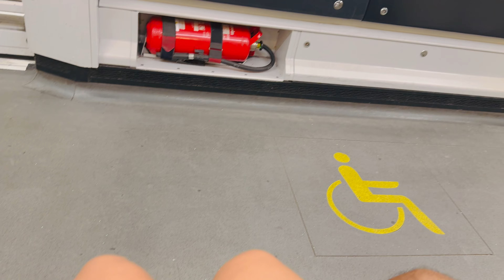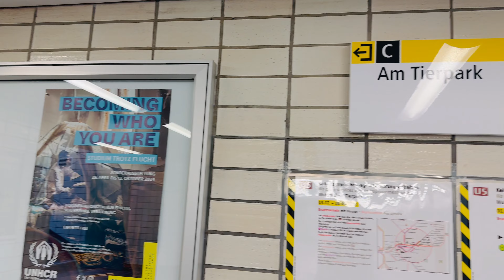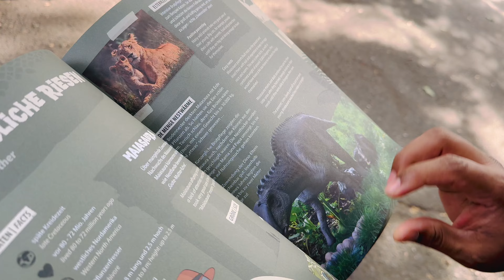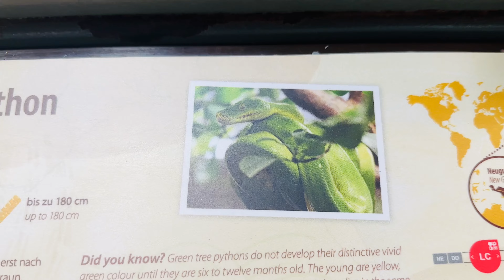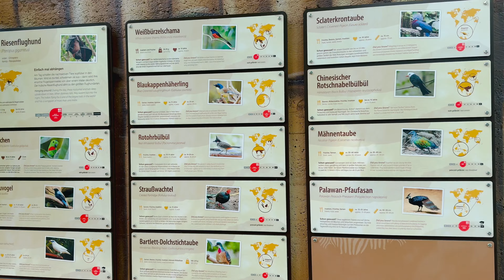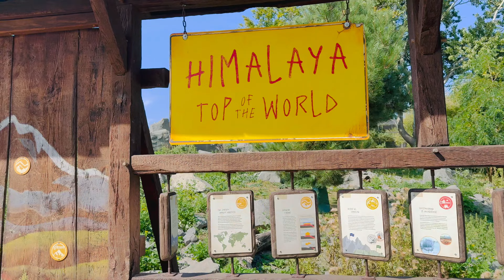Zoo එකේදි හම්බුන නෑදෑයා🥹 අම්මෝ I got goose bumps 😲🐂🐊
Hi Momentous Memory Family! 😍

ඔන්න මම ගියා මේ පාර Berlin වල තියන Zoo (Tier Park) එක බලන්න. ඇත්තටම Berlin වල Zoo 2 ක් තියනවා. ඉතින් Google කියන විදියට මේක තමයිලු Europe වල තියන ලොකුම Zoo එක.  ඉතින් මේකේ අපි ජීවිතේටවත් අහලවත් නැති දැකලවත් නැති සත්තු ගොඩාක්
හිටියා. ඒ වගේම මේක සෑහෙන්න ලොකු park එකක්.

ඉතින් මම හිතනවා ඔයාලා මේ video එකත් ගොඩාක් enjoy කරන්න ඇති කියලා. ඒ වගේම මගේ videos බලන ඔයාලට ගොඩක් ස්තුති. 😊 එහෙනන්... ඊළඟ video එකෙන් ඉක්මනට හම්බවෙමු ❤️

I hope to bring more videos about my life in Germany.

Thanks for being a part of this journey! 🚀"